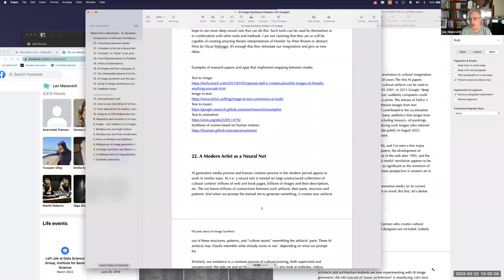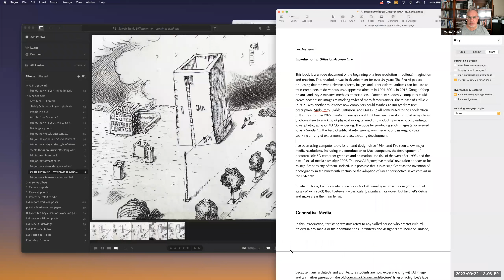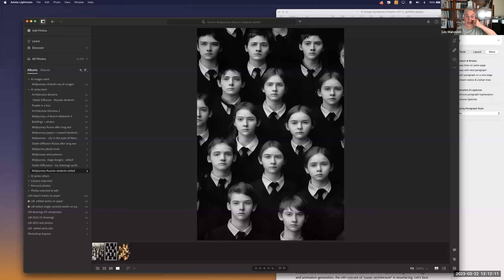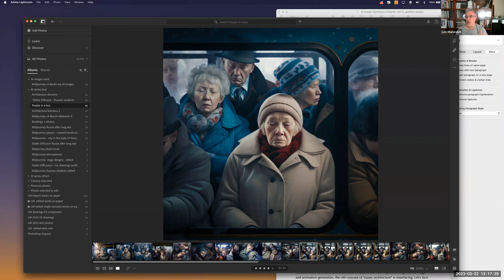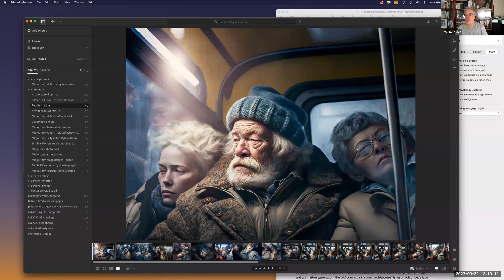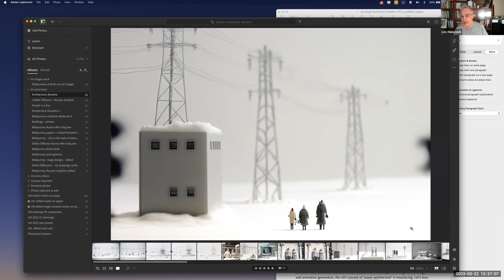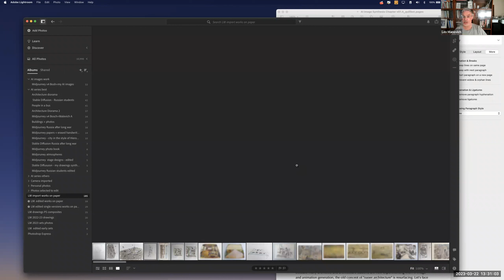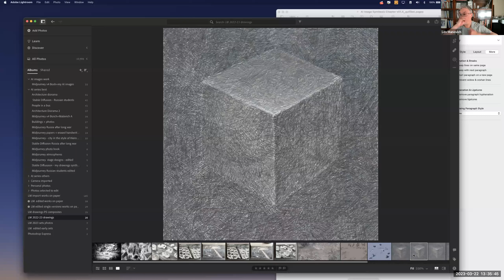Çağdaş Müze Konuşmaları No:41 - Konuğumuz Dr. Lev Manovich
Çağdaş Müze Konuşmaları dizisinin 22.Mart.2023 tarihinde gerçekleştirilen 41. buluşmasında, Başkent Üniversitesi GSTMF ve SBE Müzecilik Yüksek Lisans Programı öğrencilerimizle birlikte, NewYork Şehir Üniversitesi öğretim üyesi ve Kültürel Analiz Laboratuarı Direktörü Dr. Lev Manovich'in sunduğu "AI as a Memory Machine" (Bellek Makinası olarak Yapay Zeka) başlıklı söyleşiye katıldık.